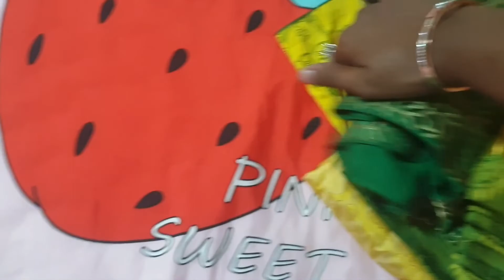Saree Blouse Collection 2022 Fashion Designs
Blouse collections | How to mix and match saree blouses in tamil | Mix and match Ideas